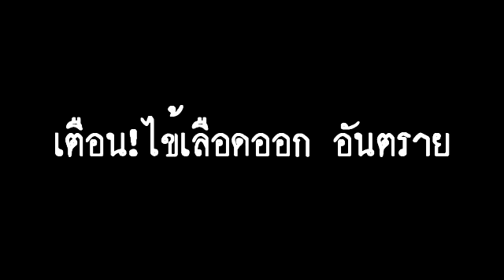สภากทม.เตือน! ไข้เลือดออกอันตราย